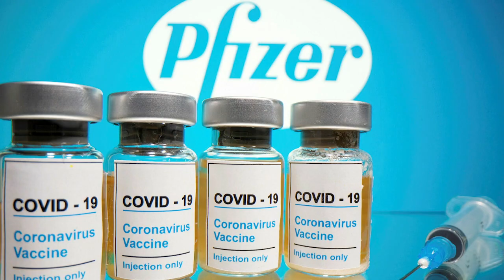Dr. Christopher Lucasti speaks on the COVID-19 Vaccine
Dr. Christopher Lucasti, the infectious Diseases & Lead Epidemiologist at Shore Medical Center speaks on the COVID-19 vaccine that is being administrated to the Shore Medical Staff. The following video addresses concerns one might have and clears up questions surrounding the process of this vaccine. Dr. Lucasti is proud of the work done at Shore Medical Center and that the front line staff is being vaccinated within our community. Watch this video to see what is happening with the Shore Medical enter staff, and share with others who may also have questions and concerns about the COVID-19 vaccination.